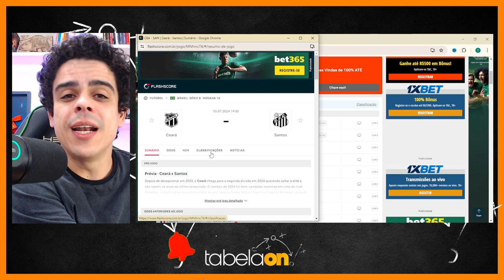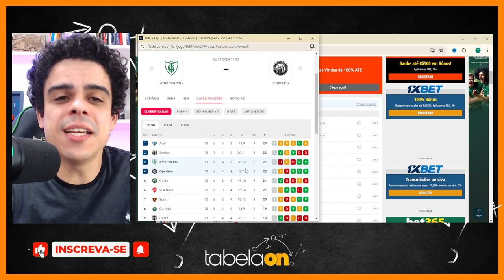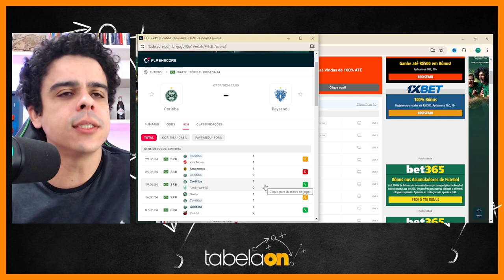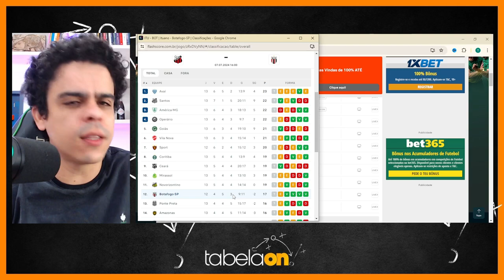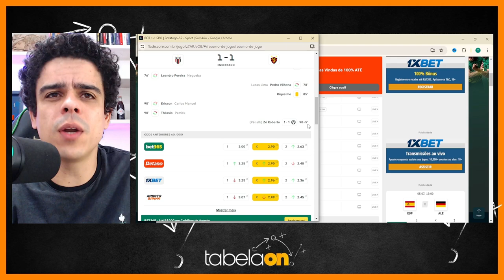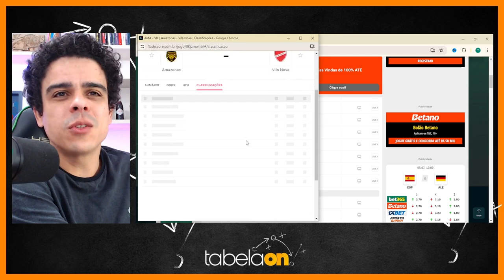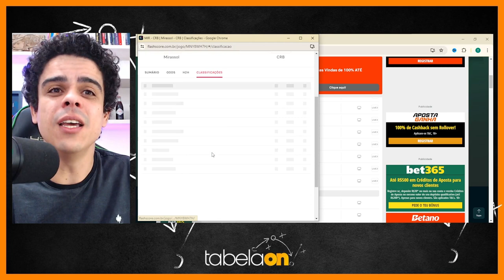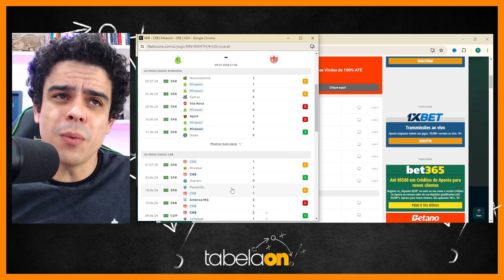🚨 RODADA 14 CONFRONTOS DIRETOS, BRIGAS POR POSIÇÕES